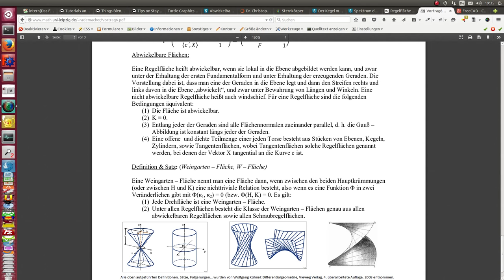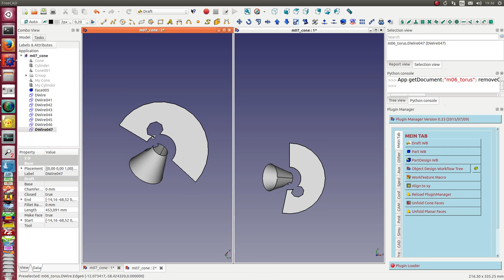cone unfold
unfold a modified cone surface  with a freecad macro